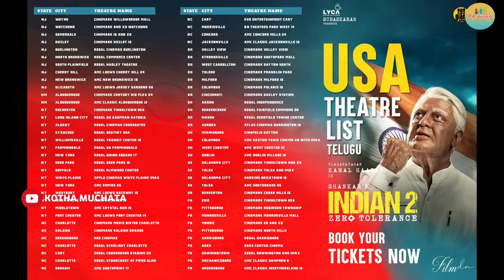Indian 2 Movie కి ఫైనల్‌గా వచ్చే నష్టం ఎంత..? NTR Biopic ఫ్లాప్ కాగానే Balayya ఏం చేశారంటే..!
భారతీయుడు టూ సినిమా.. ఈ మధ్య కాలంలో వచ్చిన అతి పెద్ద డిజాస్టర్ సినిమా.. కమల్ హసన్ కెరీర్లోనే ఇంత ఘోరంగా ఫ్లాప్ అయిన సినిమాలు ఏవీ లేవనుకుంట కూడా.. అదే సమయంలో శంకర్ కెరీర్లో కూడా ఇదే అతి పెద్ద డిజాస్టర్ గా రికార్డులకెక్కింది కూడా.. అయితే ఈ సినిమా విడుదలయి నిన్నటికి ఆరు రోజులు పూర్తయింది. ఇప్పటికే ఈ సినిమా థియేటర్లలో జనాలు లేని పరిస్థితి.. షోలు కూడా రద్దవుతున్న పరిస్థితి.

Indian 2 box office collections | S Shankar | Kamal Haasan

Bharateeyudu 2 Movie 4 Days Total Collection | Indian 2 Movie 4 Days Total Collection Worldwide

Indian2 Day 3 Collections (Worldwide) | Bharateeyudu2 3 Days Collections | Kalki2898ad 18 Days Gross

Indian2 Day 2 Collections (Worldwide) | Bharateeyudu2 2 Days Collections | Kalki2898ad 17 Days Gross

Indian 2 Worldwide Day1 Box Office Collection..! | Kamal Haasan | Shankar

Kalmal Haasan Bharateeyudu 2 Day 4 Collection, Bharateeyudu 2 Four Days Collection, Bharateeyudu 2

Indian 2 / Bharatheeyudu 2 Movie Review

Producer Ashiwni Dutt Gives Clarity On Prabhas Remuneration | Kalki Movie Budget | Kamal Hassan

Kalki 2898 AD 19th Day Collection | Bharateeyudu 2 4th Day Collection

Bharateeyudu 2 Movie 3 Days Collection Telugu | Bharateeyudu 2 Day 3 Collection

కట్టరా ఫైన్ .. మేము ఆపమంటే రాంగ్ ప్లేస్ లో బండి ఆపుతావా | Kamal Haasan Ultimate Scenes

Kalki 15th Day BoxOffice Collections / Barateeyudu-2 Day1 Collections / Indian-2 Day1 BoxOffice

Bharateeyudu 2 1st Day Box Office Collection | Bharateeyudu 2 Day 1 Collection

Flop Talk తో 🥲| Bharateeyudu 2 Day 1 Worldwide Collections | Indian 2 Box Office Collections

Kalmal Haasan Bharateeyudu 2 5th Day Collection, Bharateeyudu 2 Five Days Collection, Bharateeyudu 2

Bharateeyudu 2 1st Day Box Office Opening Collection | Bharateeyudu 2 Day 1 Collection Prediction

Why RamCharan Fans Don't Need To Worry About Game Changer After Indian 2 Result ?

Director Shankar Superb Words About Ram Charan and Game Changer Movie | Bharateeyudu 2

Ram Charan's Game Changer Release Date Confusion..! | Shankar | Kiara Advani

Game Changer Airport Scene Leaked Goes Viral on Media | Ram Charan | S Shankar

Shankar focused on Game Changer | Ram Charan, Kiara Advani